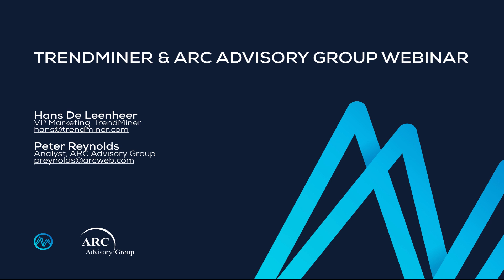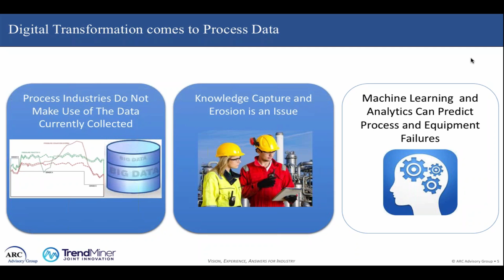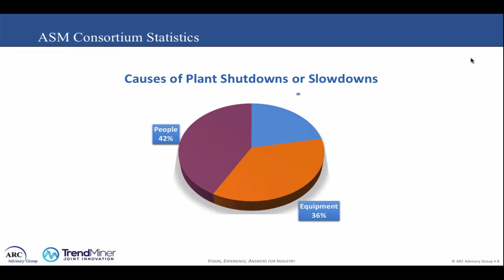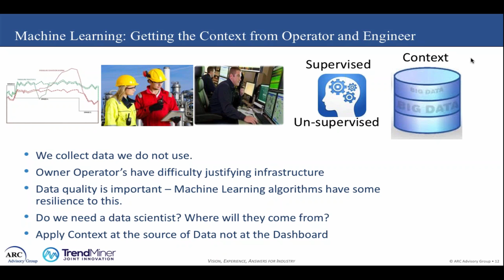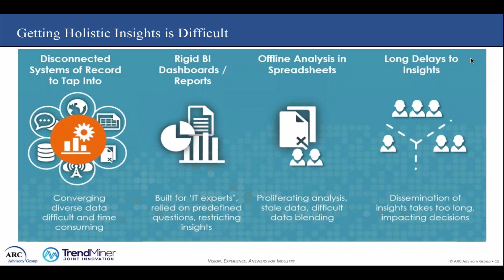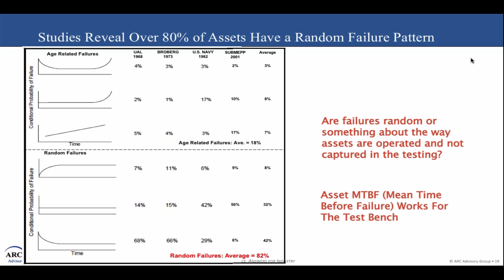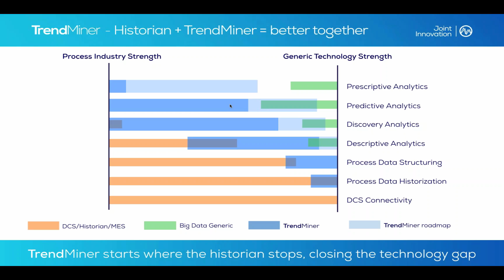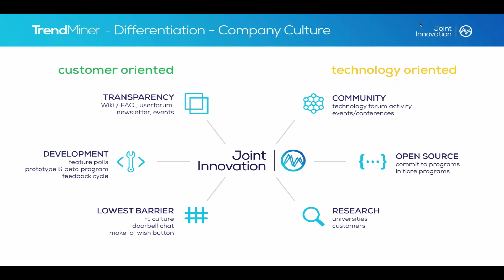Industrial Process Analytics - Predicting Process Events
In this joint webinar w/ TrendMiner, Peter Reynolds from ARC Advisory Group, shares his research in Process Analytics.